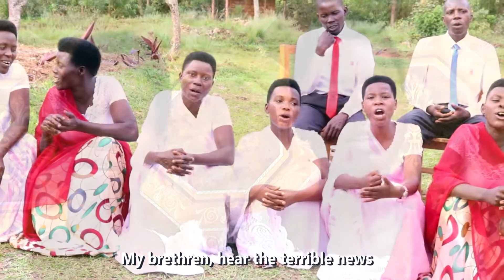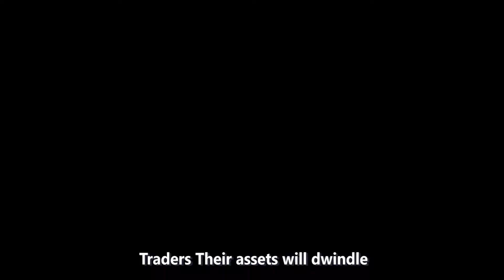Murivugisha by IKANGERE Choir Kayongozi SDA Church - Ruyigi - Burundi